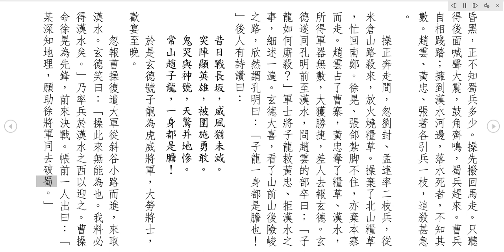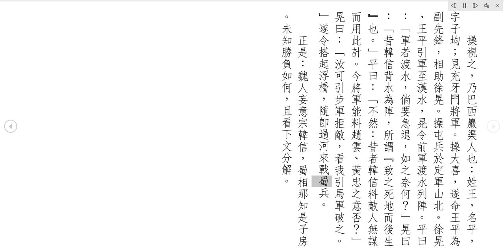[唸書給妳聽]三國演義第七十一回：占對山黃忠逸待勞，據漢水趙雲寡勝衆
三國演義　第七十一回　占對山黃忠逸待勞　據漢水趙雲寡勝衆
　　却說孔明分付黃忠：「你旣要去，吾敎法正助你。凡事計議而行。吾隨後撥人馬來接應。」黃忠應允，和法正領本部兵去了。孔明告玄德曰：「此老將不着言語激他，雖去不能成功。他今旣去，須撥人馬前去接應。」乃喚趙雲將一枝人馬，從小路出奇兵接應：「黃忠若勝，不必出戰；倘忠有失，卽去救應。」又遣劉封、孟達：「領三千兵於山中險要去處，多立旌旗，以壯我兵之聲勢，令敵人驚疑。」三人各自領兵去了。又差人往下辦，授計與馬超，令他如此而行。又差嚴顏往巴西閬中守隘，替張飛、魏延，來同取漢中。
　　却說張郃與夏侯尚來見夏侯淵，說：「天蕩山已失，折了夏侯德、韓浩。今聞劉備親自領兵來取漢中，可速奏魏王，早發精兵猛將，前來策應。」夏侯淵便差人報知曹洪。
　　洪星夜前到許都，稟知曹操。操大驚，急聚文武，商議發兵救漢中。長史劉曄進曰：「漢中若失，中原震動。大王休辭勞苦，必須親自征討。」操自悔曰：「恨當時不用卿言，以致如此！」忙傳令旨，起兵四十萬親征。時建安二十三年秋七月也。
　　曹操分兵三路而進：前部先鋒夏侯惇，操自領中軍，使曹休押後，三軍陸續起行。不一日，軍至南鄭。曹洪接着，備言張郃之事。操曰：「非郃之罪：勝負乃兵家常事耳。」洪曰：「目今劉備使黃忠攻打定軍山，夏侯淵知大王兵至，固守未曾出戰。」操曰：「若不出戰，是示懦也。」便差人持節到定軍山，敎夏侯淵進兵。劉瞱諫曰：「淵性太剛，恐中奸計。」操乃作手書與之。使命持節到淵營，淵接入。使者出書，淵拆視之。略曰：
　　凡為將者，當以剛柔相濟，不可徒恃其勇。若但任勇，則是一夫之敵耳。吾今屯大軍於南鄭，欲觀卿之『妙才』，勿辱二字可也。
　　夏侯淵覽畢大喜，打發使命回訖，乃與張郃商議曰：「今魏王率大兵屯於南鄭，以討劉備。吾與汝久守此地，豈能建立功業？來日吾出戰，務要生擒黃忠。」張郃曰：「黃忠謀勇兼備，況有法正相助，不可輕敵。此間山路險峻，只宜堅守。」淵曰：「若他人建了功勞，吾與汝有何面目見魏王耶？汝只守山，吾去出戰。」遂下令曰：「誰敢出哨誘敵？」夏侯尚曰：「吾願往。」淵曰：「汝去出哨，與黃忠交戰，只宜輸，不宜贏。吾有妙計，如此如此。」尚受令，引三千軍離定軍山大寨前行。
　　却說黃忠與法正引兵屯於定軍山口，累次挑戰，夏侯淵堅守不出；欲要進攻，又恐山路危險，難以料敵，只得據守。是日，忽報山上曹兵下來搦戰。黃忠恰待引軍出迎，牙將陳式曰：「將軍休動，某願當之。」
　　忠大喜，遂令陳式引軍一千，出山口列陣。夏侯尚兵至，遂與交鋒。不數合，尚詐敗而走。式趕去，行到半路，被兩山上擂木礮石，打將下來，不能前進。正欲回時，背後夏侯淵引兵突出，陳式不能抵當，被夏侯淵生擒回寨。部卒多降。有敗軍逃得性命，回報黃忠，說陳式被擒。忠慌與法正商議，正曰：「淵為人輕躁，恃勇少謀。可激勵士卒，拔寨前進，步步為營，誘淵來戰而擒之：此乃『反客為主』之法。」
　　忠用其謀，將應有之物，盡賞三軍，歡聲滿谷，願効死戰。黃忠卽日拔寨而進，步步為營；每營住數日，又進。淵聞知，欲出戰。張郃曰：「此乃『反客為主』之計，不可出戰，戰則有失。」淵不從，令夏侯尚領數千兵出戰，直到黃忠寨前。忠上馬提刀出迎，與夏侯尚交馬，只一合，生擒夏侯尚歸寨。餘皆敗走，回報夏侯淵。淵急使人到黃忠寨，言願將陳式來換夏侯尚。忠約定來日陣前相換。
　　次日，兩軍皆到山谷闊處，布成陣勢。黃忠、夏侯淵各立馬於本陣門旗之下。黃忠帶着夏侯尚，夏侯淵帶着陳式，各不與袍鎧，只穿蔽體薄衣。一聲鼓響，陳式、夏侯尚各望本陣奔回。夏侯尚比及到陣門時，被黃忠一箭，射中後心。尚帶箭而回。淵大怒，驟馬逕取黃忠。忠正要激淵廝殺。兩將交馬，戰到二十餘合，曹營內忽然鳴金收兵。淵慌撥馬而回，被忠乘勢殺了一陣。淵回陣問押陣官：「為何鳴金？」答曰：「某見山凹中有蜀兵旗旛數處，恐是伏兵，故急招將軍回。」淵信其說，遂堅守不出。
　　黃忠追到定軍山下，與法正商議。正以手指曰：「定軍山西，巍然有一座高山，四下皆是險道。此山上足可下視定軍山之虛實。將軍若取得此山，定軍山只在掌中也。」忠仰見山頭稍平，山上有些少人馬。是夜二更，忠引軍士鳴金擊鼓，直殺上山頂。此山有夏侯淵部將杜襲守把，止有數百餘人。當時見黃忠大隊擁上，只得棄山而走。
　　忠得了山頂，正與定軍山相對。法正曰：「將軍可守在半山，某居山頂。待夏侯淵兵至，吾舉白旗為號，將軍却按兵勿動；待他倦怠無備，吾却舉起紅旗，將軍便下山擊之；以逸待勞，必當取勝。」忠大喜，從其計。
　　却說杜襲引軍逃回，見夏侯淵，說黃忠奪了對山。淵大怒曰：「黃忠占了對山，不容我不出戰。」張郃諫曰：「此乃法正之謀也。將軍不可出戰，只宜堅守。」淵曰：「占了吾對山，觀吾虛實，如何不出戰？」郃苦諫不聽。淵分軍圍住對山，大罵挑戰。法正在山上舉起白旗；任從夏侯淵百般辱罵，黃忠只不出戰。午時以後，法正見曹兵倦怠，銳氣已墮，多下馬坐息，乃將紅旗招展。鼓角齊鳴，喊聲大震。黃忠一馬當先，馳下山來，猶如天崩地塌之勢。夏侯淵措手不及，被黃忠趕到麾蓋之下，大喝一聲，猶如雷吼。淵未及相迎，黃忠寶刀已落，連頭帶肩，砍為兩段。
　　馘：敵人的左耳。古時戰爭割取敵人左耳以紀功。
　　黃忠斬了夏侯淵，曹兵大潰，各自逃生。黃忠乘勢去奪定軍山，張郃領兵來迎。忠與陳式兩下夾攻，混殺一陣，張郃敗走。忽然山傍閃出一彪人馬，當住去路；為首一員大將，大叫：「常山趙子龍在此！」張郃大驚，引敗軍奪路望定軍山而走。只見前面一枝兵來迎，乃杜襲也。襲曰：「今定軍山已被劉封、孟達奪了。」
　　郃大驚，遂與杜襲引敗兵到漢水紮營；一面令人飛報曹操。操聞淵死，放聲大哭，方悟管輅所言：「三八縱橫」，乃建安二十四年也：「黃猪遇虎」，乃歲在己亥正月也；「定軍之南」，乃定軍山之南也；「傷折一股」，乃淵與操有兄弟之親情也。操令人尋管輅時，不知何處去了。
　　操深恨黃忠，遂親率大軍，來定軍山與夏侯淵報讎，令徐晃作先鋒。行到漢水，張郃、杜襲接着曹操。二將曰：「今定軍山已失，可將米倉山糧草移於北山寨中屯積，然後進兵。」曹操依允。
　　却說黃忠斬了夏侯淵首級，來葭萌關上見玄德獻功。玄德大喜，加忠為征西大將軍，設宴慶賀。忽牙將張著來報說：「曹操自領大軍二十萬，來與夏侯淵報讎。目今張郃在米倉山搬運糧草，移於漢水北山脚下。」孔明曰：「今操引大兵至此，恐糧草不敷，故勒兵不進；若得一人深入其境，燒其糧草，奪其輜重，則操之銳氣挫矣。」黃忠曰：「老夫願當此任。」孔明曰：「操非夏侯淵之比，不可輕敵。」玄德曰：「夏侯淵雖是總帥，乃一勇夫耳，安及張郃？若斬得張郃，勝斬夏侯淵十倍也。」忠奮然曰：「吾願往斬之。」孔明曰：「你可與趙子龍同領一枝兵去；凡事計議而行，看誰立功。」
　　忠應允便行。孔明就令張著為副將同去。雲謂忠曰：「今操引二十萬衆，分屯十營，將軍在主公前要去奪糧，非小可之事。將軍當用何策？」忠曰：「看我先去，如何？」雲曰：「等我先去。」忠曰：「我是主將，你是副將，如何爭先？」雲曰：「我與你都一般為主公出力，何必計較？我二人拈鬮，拈着的先去。」忠依允。當時黃忠拈着先去。雲曰：「旣將軍先去，某當相助。可約定時刻。如將軍依時而還，某按兵不動；若將軍過時而不還，某卽引軍來接應。」忠曰：「公言是也。」
　　於是二人約定午時為期。雲回本寨，謂部將張翼曰：「黃漢升約定明日去奪糧草，若午時不回，我當往助。吾營前臨漢水，地勢危險；我若去時，汝可謹守寨柵，不可輕動。」張翼應諾。
　　却說黃忠回到寨中，謂副將張著曰：「我斬了夏侯淵，張郃喪膽；吾明日領命去劫糧草，只留五百軍守營。你可助吾。今夜三更，盡皆飽食；四更離營，殺到北山脚下，先捉張郃，後劫糧草。」
　　張著依令。當夜黃忠領人馬在前，張著在後，偷過漢水，直到北山之下。東方日出，見糧積如山。有些少軍士看守，見蜀兵到，盡棄而走。黃忠敎馬軍一齊下馬，取柴堆於米糧之上。正欲放火，張郃兵到，與忠混戰一處。曹操聞知，急令徐晃接應。晃領兵前進，將黃忠困於垓心。張著引三百軍走脫，正要回寨，忽一枝兵撞出，攔住去路；為首大將，乃是文聘；後面曹兵又至，把張著圍住。
　　却說趙雲在營中，看看等到午時，不見忠回，急忙披挂上馬，引三千軍向前接應；臨行，謂張翼曰：「汝可堅守營寨。兩壁廂多設弓弩，以為準備。」翼連聲應諾。
　　雲挺鎗驟馬直殺往前去。迎頭一將攔住：乃文聘部將慕容烈也，拍馬舞刀來迎趙雲；被雲手起一鎗刺死。曹兵敗走。雲直殺入重圍，又一枝兵截住；為首乃魏將焦炳。雲喝問曰：「蜀兵何在？」炳曰：「已殺盡矣！」雲大怒，驟馬一鎗，又刺死焦炳。殺散餘兵，直至北山之下，見張郃、徐晃兩人圍住黃忠，軍士被困多時。雲大喊一聲，挺鎗驟馬，殺入重圍；左衝右突，如入無人之境。那鎗渾身上下，若舞梨花；遍體紛紛，如飄瑞雪。
　　張郃、徐晃心驚膽戰，不敢迎敵。雲救出黃忠，且戰且走；所到之處，無人敢阻。操於高處望見，驚問衆將曰：「此何人也？」有識者告曰：「此乃常山趙子龍也。」操曰：「昔日當陽長坂英雄尚在！」急傳令曰：「所到之處，不許輕敵。」
　　趙雲救了黃忠，殺透重圍，有軍士指曰：「東南上圍的，必是副將張著。」雲不回本寨，遂望東南殺來。所到之處，但見「常山趙雲」四字旗號，曾在當陽長坂知其勇者，互相傳說，盡皆逃竄。雲又救了張著。
　　曹操見雲東衝西突，所向無前，莫敢迎敵，救了黃忠，又救了張著；奮然大怒，自領左右將士來趕趙雲。雲已殺回本寨。部將張翼接着，望見後面塵起，知是曹兵追來，卽謂雲曰：「追兵漸近，可令軍士閉上寨門，上敵樓防護。」雲喝曰：「休閉寨門！汝豈不知吾昔在當陽長坂時，單鎗匹馬，覷曹兵八十三萬如草芥！今有軍有將，又何懼哉！」遂撥弓弩手於寨外壕中埋伏；將營內旗鎗，盡皆倒偃；金鼓不鳴。雲匹馬單鎗，立於營門之外。
　　却說張郃、徐晃領兵追至蜀寨，天色已暮；見寨中偃旗息鼓，又見趙雲匹馬單鎗，立於營外，寨門大開，二將不敢前進。正疑之間，曹操親到，急催督衆軍向前。衆軍聽令，大喊一聲，殺奔營前；見趙雲全然不動，曹兵翻身就回。趙雲把鎗一招，壕中弓弩齊發。時天色昏黑，正不知蜀兵多少。操先撥回馬走。只聽得後面喊聲大震，鼓角齊鳴，蜀兵趕來。曹兵自相踐踏；擁到漢水河邊，落水死者，不知其數。趙雲、黃忠、張著各引兵一枝，追殺甚急。
　　操正奔走間，忽劉封、孟達率二枝兵，從米倉山路殺來，放火燒糧草。操棄了北山糧草，忙回南鄭。徐晃、張郃紮脚不住，亦棄本寨而走。趙雲占了曹寨，黃忠奪了糧草、漢水，所得軍器無數，大獲勝捷，差人去報玄德。玄德遂同孔明前至漢水，問趙雲的部卒曰：「子龍如何廝殺？」軍士將子龍救黃忠、拒漢水之事，細述一遍。玄德大喜，看了山前山後險峻之路，欣然謂孔明曰：「子龍一身都是膽也！」
　　於是玄德號子龍為虎威將軍，大勞將士，歡宴至晚。
　　忽報曹操復遣大軍從斜谷小路而進，來取漢水。玄德笑曰：「操此來無能為也。我料必得漢水矣。」乃率兵於漢水之西以迎之。曹操命徐晃為先鋒，前來決戰。帳前一人出曰：「某深知地理，願助徐將軍同去破蜀。」
　　操視之，乃巴西巖渠人也：姓王，名平，字子均；見充牙門將軍。操大喜，遂命王平為副先鋒，相助徐晃。操屯兵於定軍山北。徐晃、王平引軍至漢水，晃令前軍渡水列陣。平曰：「軍若渡水，倘要急退，如之奈何？」晃曰：「昔韓信背水為陣，所謂『致之死地而後生』也。」平曰：「不然：昔者韓信料敵人無謀而用此計。今將軍能料趙雲、黃忠之意否？」晃曰：「汝可引步軍拒敵，看我引馬軍破之。」遂令搭起浮橋，隨卽過河來戰蜀兵。
　　正是：魏人妄意宗韓信，蜀相那知是子房。未知勝負如何，且看下文分解。